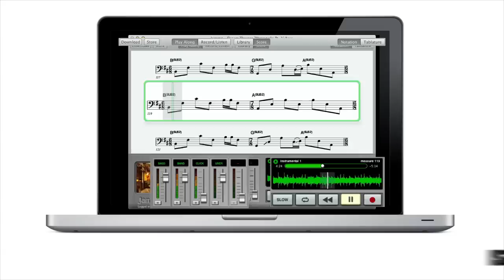Jammit Dream Theater "Metropolis Pt. 1 Bass